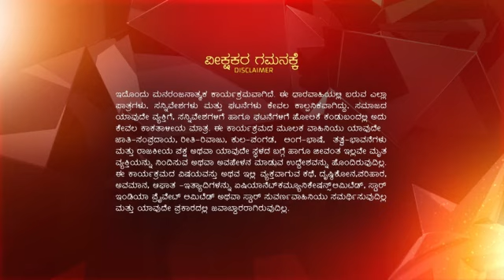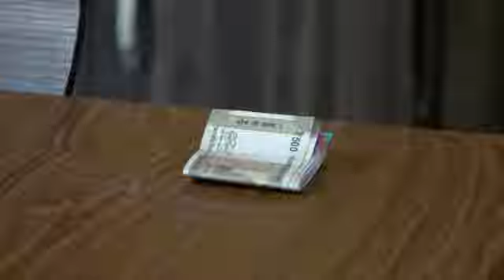Shruthi_Seridaga_S1_E209_EPISODE_Reference_only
anti-piracy upload Shruthi_Seridaga_S1_E209_EPISODE_Reference_only